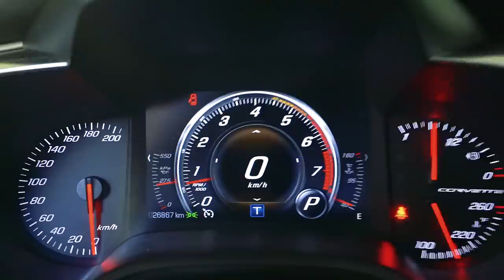MEU VIZINHO RECLAMOU DO CORVETTE